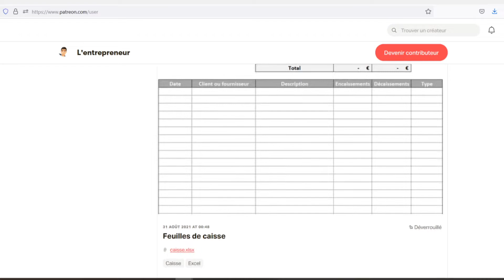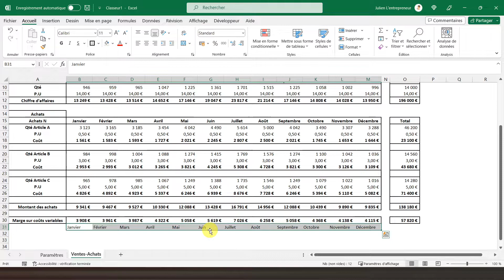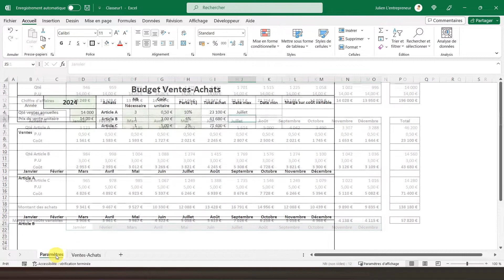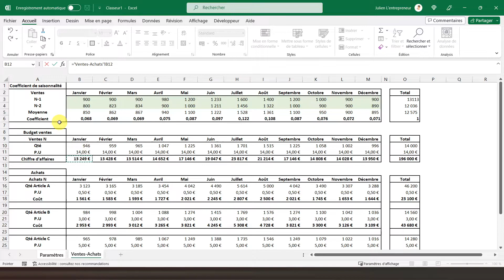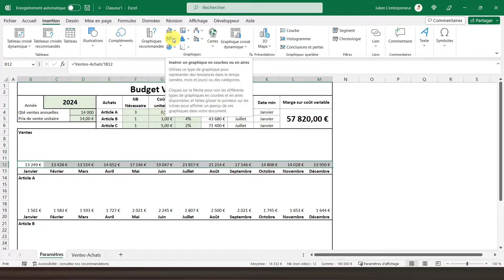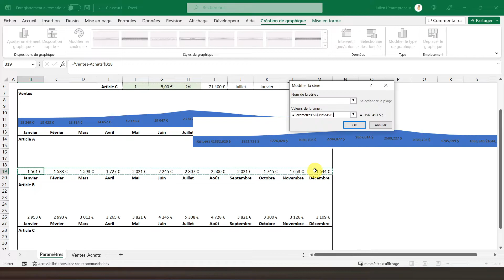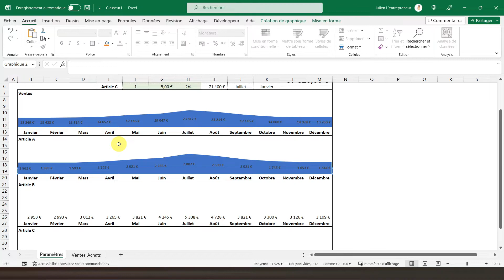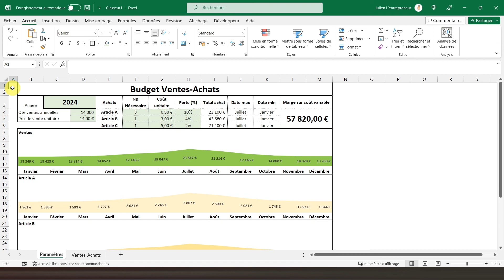#3 Faire un BUDGET VENTES ACHATS : Les graphiques